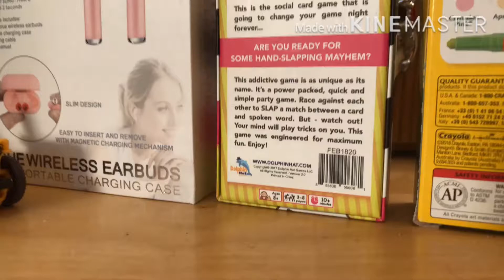Transformers Autobot Scout: Bumblebee: Studio Series toy Transformation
Bumblebee, Transform, and Roll Out